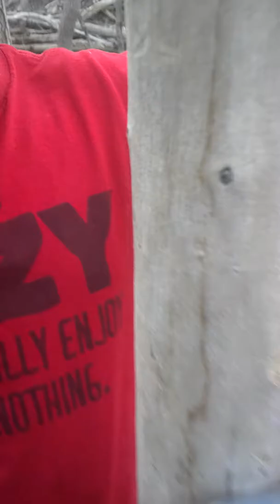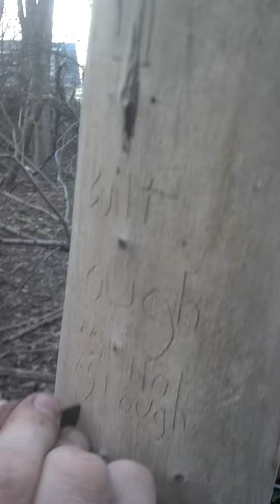In the forest pt. 2